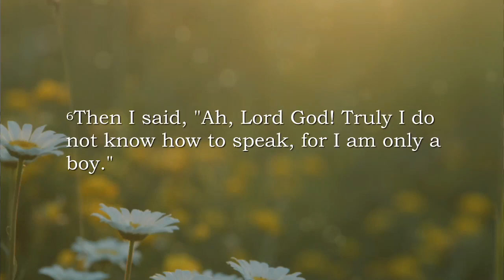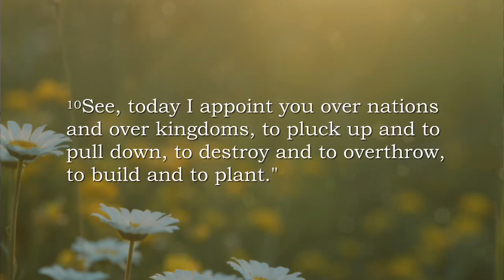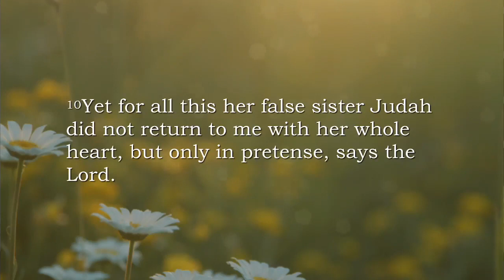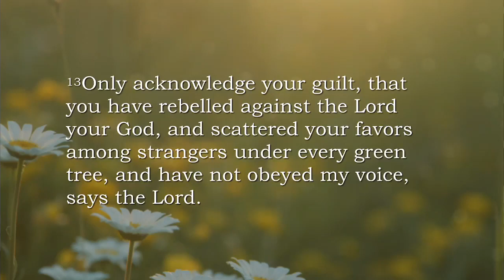Sunday 7/16/23 9:30am Classic Worship